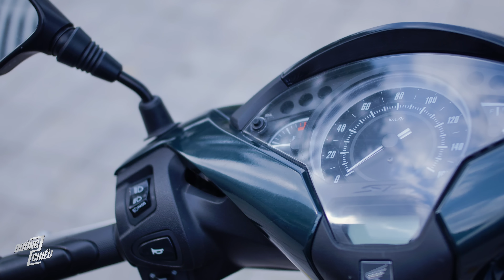HONDA SH 2020: Đi thì hay nhưng xấu bỏ mẹ. | Đường 2 Chiều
SH 2020 - 1 chiếc xe hiện nay đang gây quá nhiều tranh cãi trong cộng đồng chơi xe. Người thì bảo nó đáng nâng cấp, người thì bảo nên đi mua bản cũ. Nhìn vào thực tế hiện nay, có vẻ như SH 2020 vẫn đang hơi “ế ẩm” và thậm chí, có mức giá thấp hơn bản SH tiền nhiệm. Mặc dù sở hữu nhiều nâng cấp mang tính công nghệ, vì sao SH 2020 vẫn bị thờ ơ? Đi cùng Đường 2 Chiều với bọn tôi nhé.

☎️ Mr. Huy - 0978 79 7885
       Mr. Tân - 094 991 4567